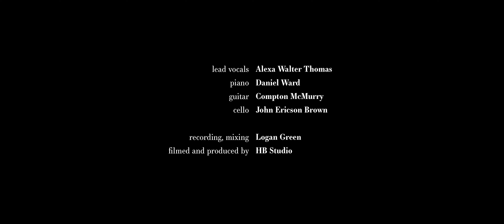Daniel Ward - "Sunrise" | "Always An Advocate"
Written & Arranged by Daniel Ward

Recorded and Mixed by Logan Green
Filmed by Harris Beauchamp